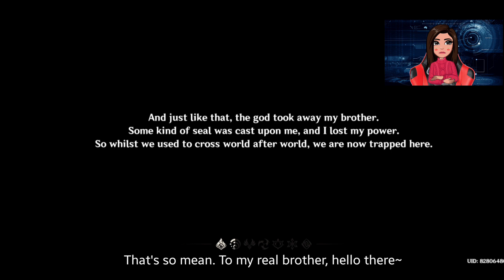Phreia reacts to GENSHIN IMPACT on Android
Today Phreia will be reacting to Genshin Impact on Android! Will she like it? Will she recommend it? Watch out!

App: Genshin Impact

Description: Genshin Impact is an action role-playing game developed and published by miHoYo. The game features an open-world environment and action-based battle system using elemental magic and character-switching, and uses gacha game monetization for players to obtain new characters, weapons, and other resources.